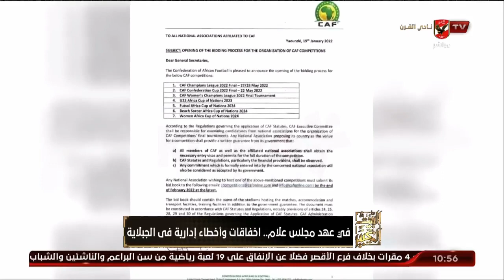في عهد مجلس علام.. اخفاقات وأخطاء إدارية في الجبلاية | البيت الكبير